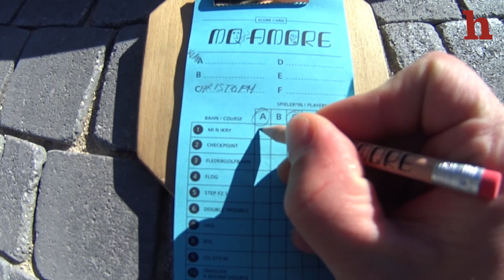Minigolf im MuseumsQuartier - das MQ Amore im "Profi"-Test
Die Helden spielen eine Partie Minigolf im MQ Amore im MuseumsQuartier - Kunst meets Sport. Oder: Es ist noch kein Tiger Woods vom Himmel gefallen ;-) Lies hier die Story zum Test
Hier findest du die coolsten Tipps für deine Freizeitgestaltung – Reisen, Sport, Musik, Bücher, TV, Kino, Kultur, Games, Heimwerken, Kochen, Entspannen u.v.m.

Folge uns ...
auf facebook - dann verpasst du keine Story
auf twitter - für alle Freizeittipps und News
auf instagram - für die schönsten Fotos und Kurzvideos